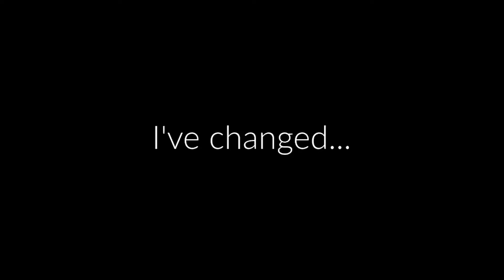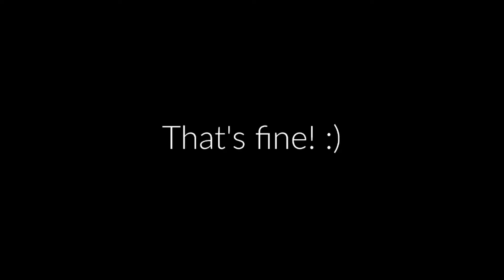Why Fortnite Isn't Fun Anymore in 2022! (...and how to fix it)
Look, we've all been there once in a while. Burnt out from the same grind, the same matches & the same players. But lets look at ways to make Fortnite FUN again!